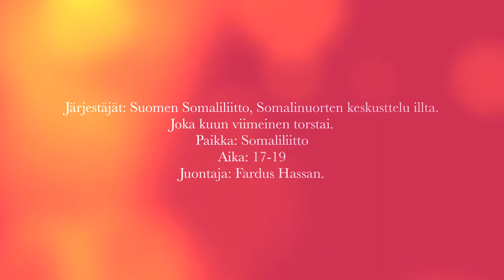Helsinki: Somalinuorten ilta vieraana M.O.SH Film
Somalinuorten ilta vieraana : Ulkoministeri Erkki Tuomioja

Written Directed and Edited by: M.O.SH Films